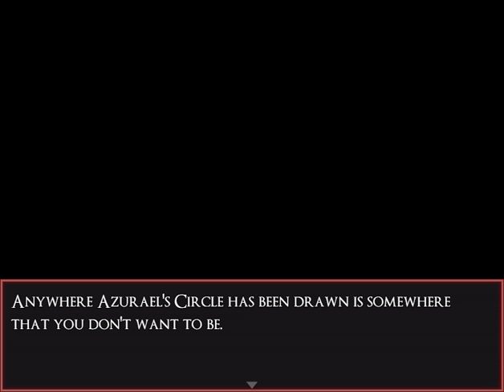Azurael's Circle: Chapter 1 | Finale Episode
Well that wraps up that mystery. sort of. It really only took 5 minutes more so sorry for the super short episode.